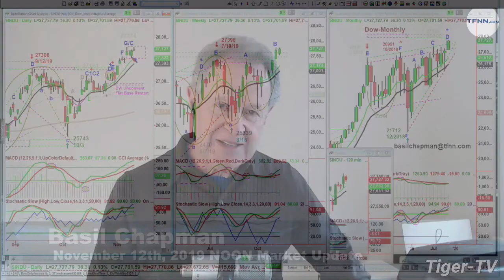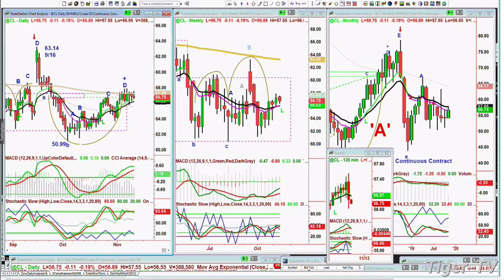November 12th, 2019 - NOON Market Update on TFNN